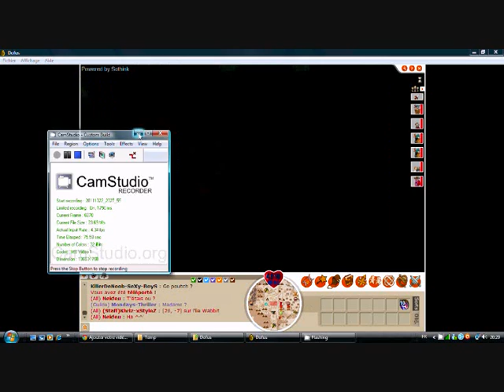[Dofus] Xelor Presentation